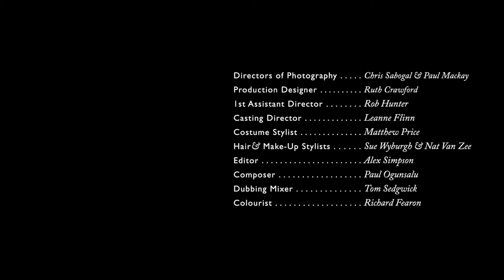Rachael short movie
Holliday Grainger stars as Sam amongst other actors

Video belongs to Rankin